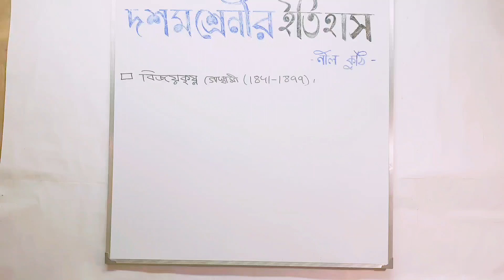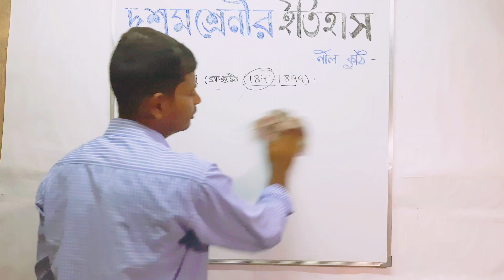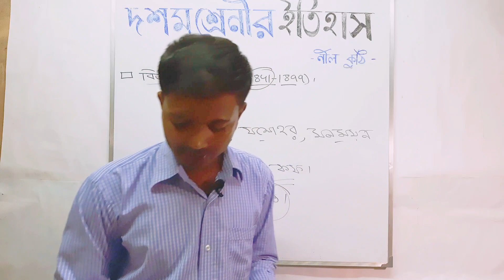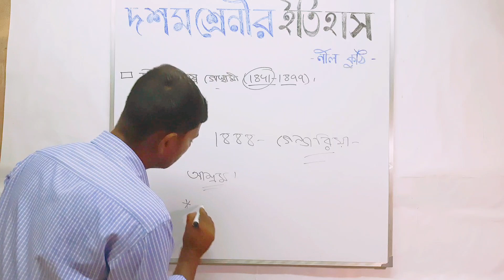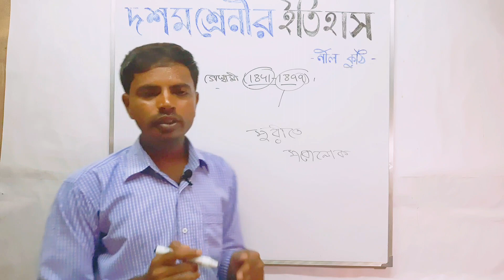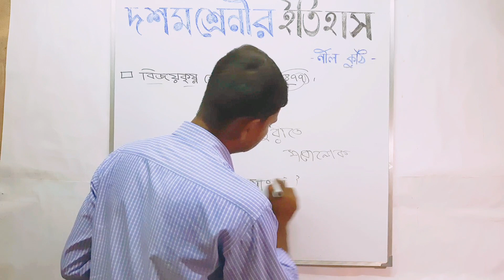Vaishnavism,Bakti yoga:Bijoy Krishna goswami,বিজয়কৃষ্ণ গোস্বামী ও নব‍্য বৈষ্ণব আন্দোলন